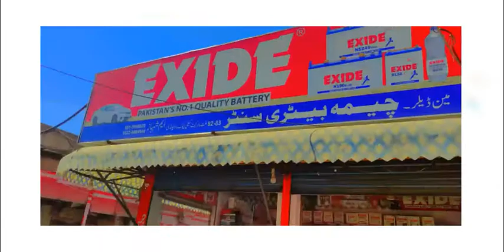Cheema Battery Center , Rawalpindi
All Type Of Batteries Available At Wholesale Rates , Ups , Battery Tonics , And Battery Charging Service Available At Reasonable Prices